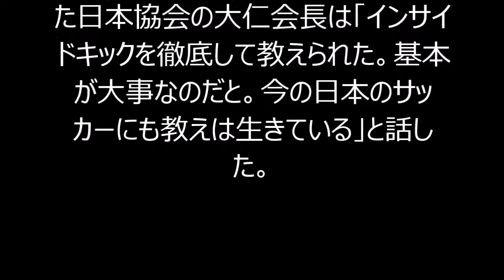クラマー氏死去「日本サッカーの父」五輪で８強導く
「日本サッカーの父」と呼ばれるデットマール・クラマー氏が亡くなったことが分かった。９０歳だった。

【写真】６０年１０月、日本代表を初指導するクラマー氏と指導を受ける川淵三郎

　１９６０年、東京五輪を控えたサッカー日本代表を指導するため、コーチとして来日。６４年には同五輪でチームを８強入りさせた。国内リーグの必要性も提言し、６５年の日本サッカーリーグ設立に導いた。

 　１８日にＪＦＡハウスで取材に応じた日本協会の大仁会長は「インサイドキックを徹底して教えられた。基本が大事なのだと。今の日本のサッカーにも教えは生きている」と話した。